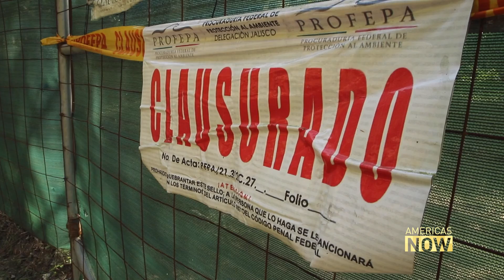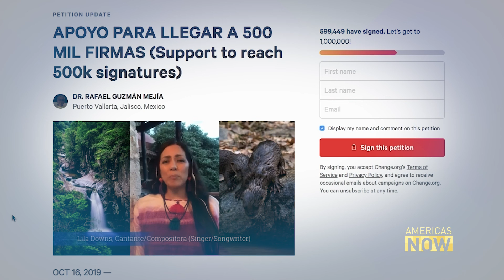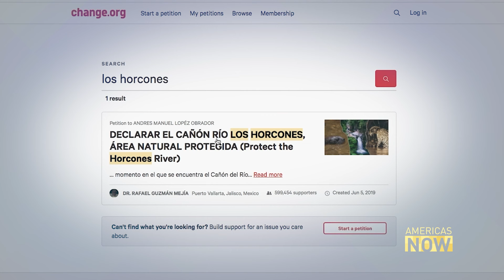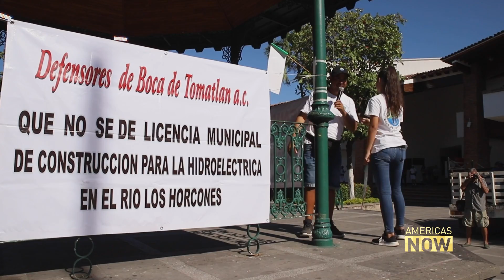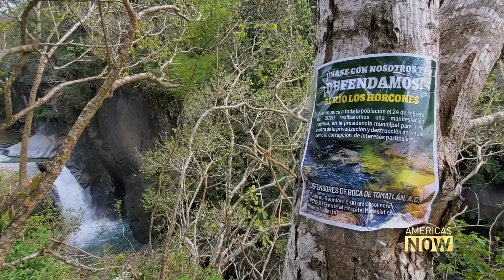Dam fears spark protests in Puerto Vallarta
An idyllic spot near Puerto Vallarta, Mexico where a mountain river meets the sea has long been loved for its wildlife and natural beauty. But a recent move by a local company to allegedly “dam up” the Los Horcones river sparked outrage and activism that went far beyond the town.

Local residents rose up in protest, successfully pressuring government officials to freeze construction in order to make sure the company had all the building permits in order.

The company clarified they were building a hydroelectric source of energy that would benefit the entire community - not a dam as residents had feared.

Members of the community though, are still up in arms. The COVID-19 pandemic has slowed down their activism but hasn't totally eased their concerns that the project will have a negative impact on their lives.

Our correspondent Harris Whitbeck reports from Jalisco, Mexico